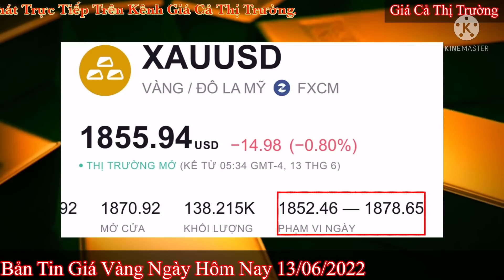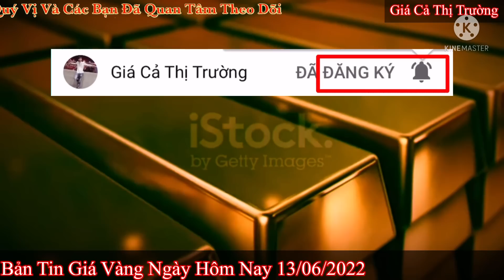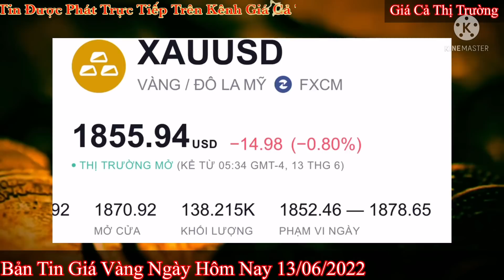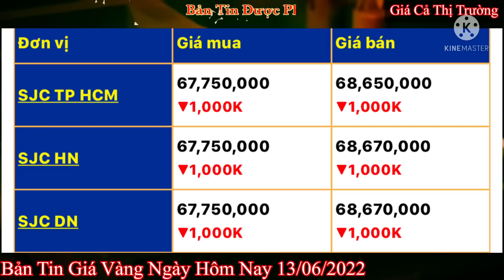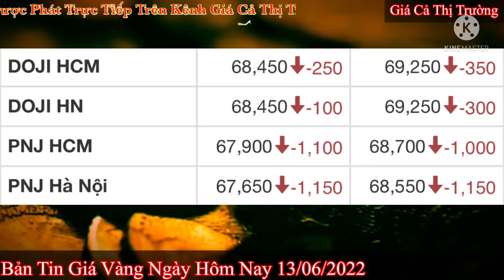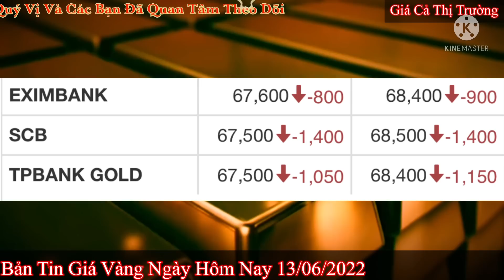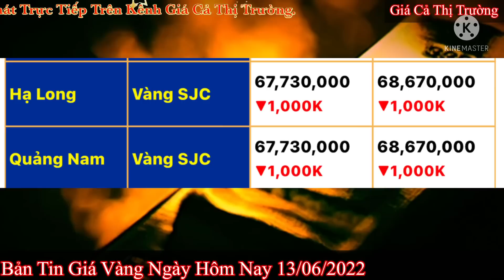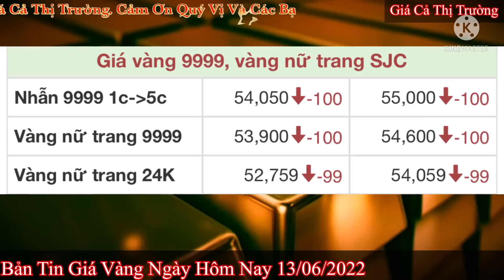Giá vàng hôm nay 9999 ngày 13/6/2022 | GIÁ VÀNG MỚI NHẤT || Bảng Giá Vàng SJC 9999 24K 18K 14K 10K